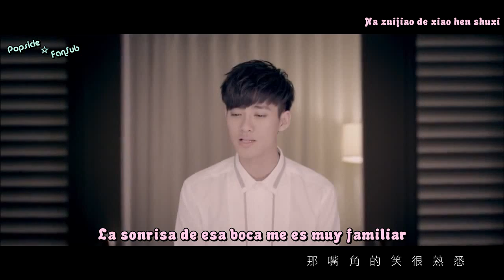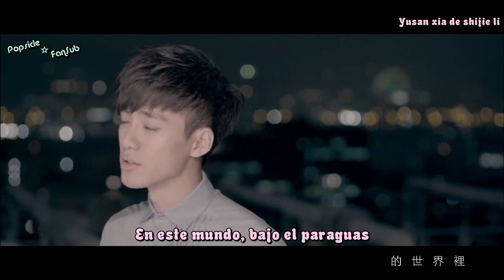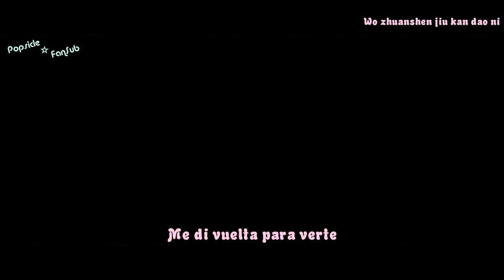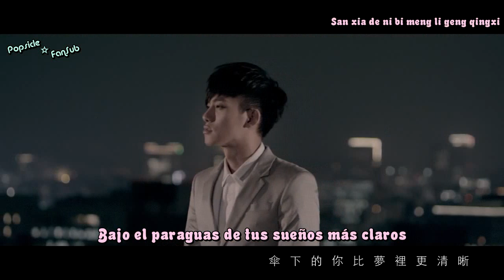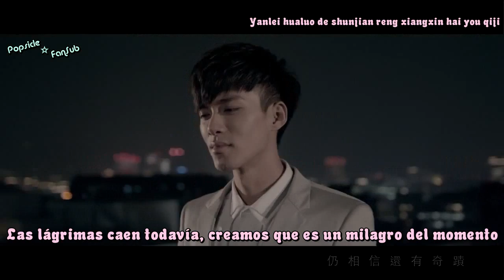Sub Español ⇝ Li Wei Feng (李唯楓) - Zhuan shen kan dao ni (轉身看到你)